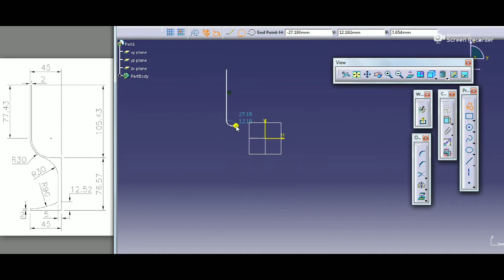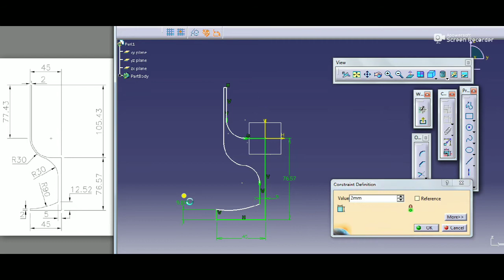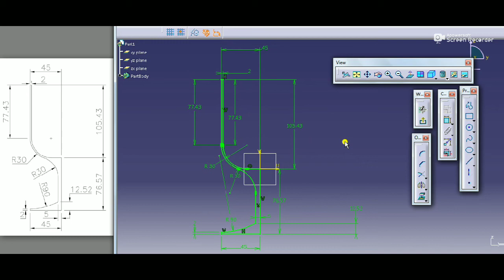CatiaV5 || Wine Glass🍷Design in catia explained in Hindi || Anand Asawa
Hello guys, In this video you will see how to draw part in catia explained in Hindi